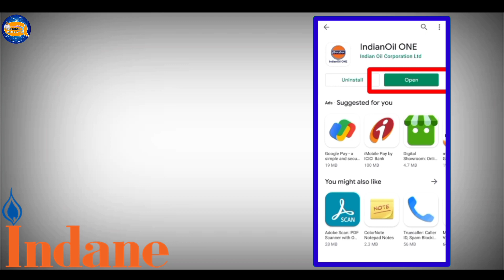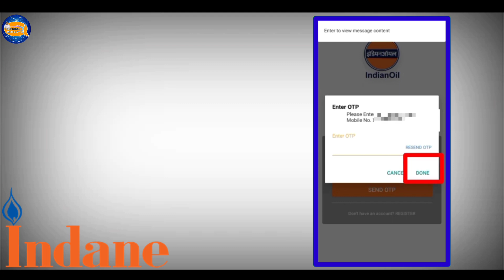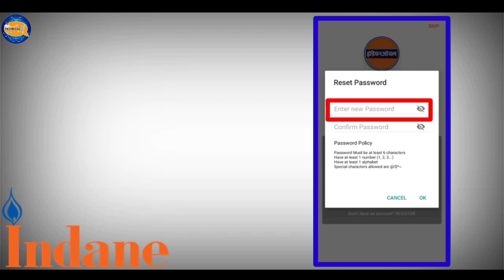Indane Gas Online Register Kaise Kare 2021 | How to Register on Indane Gas | Indane Gas App Register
DIGITEK DTR 550 LW ₹ 1499

Tygot 13 inch ₹ 499

Canon EOS 1500D ₹ 39,990

how to change registered mobile number in indane gas booking through sms
how to change gas booking mobile number
how to register mobile number for indane gas booking
how to change mobile number in gas booking indane
how to register new mobile number for indane gas booking
how to change registered mobile number in indane gas booking
how to book indane gas without registered mobile number
how to change mobile number for indane gas booking
how to register indane gas cylinder online

Twitterm/